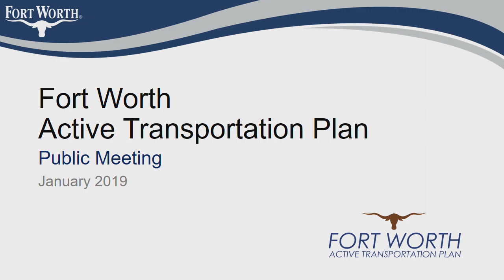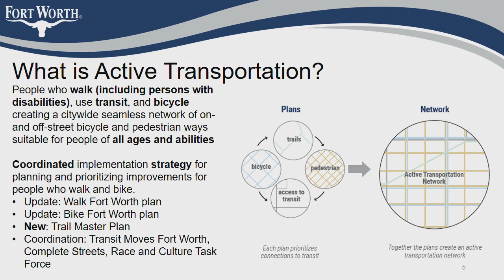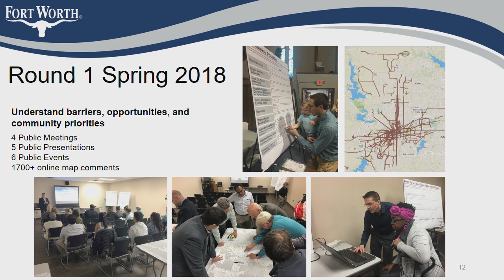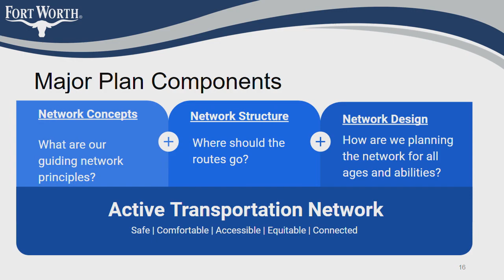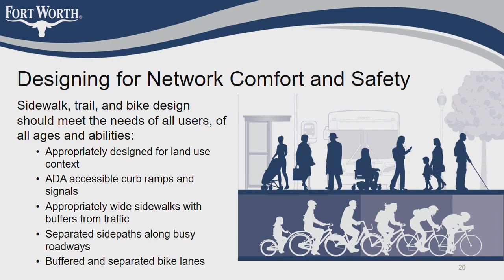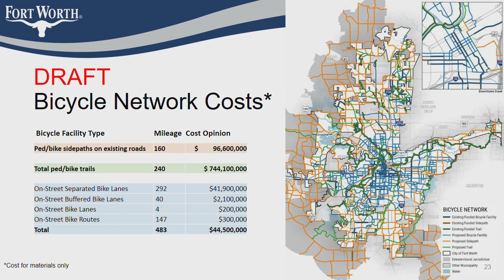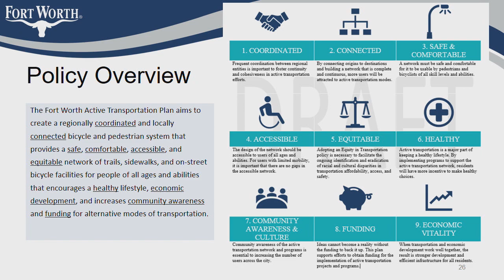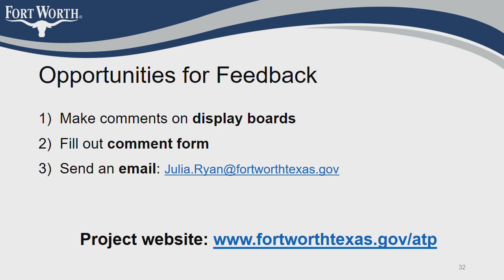Active Transportation Plan: Jan. 25, 2019 presentation